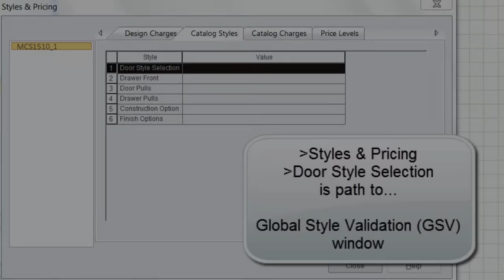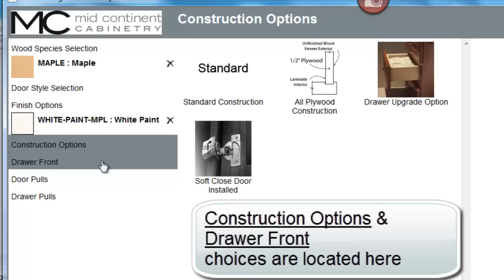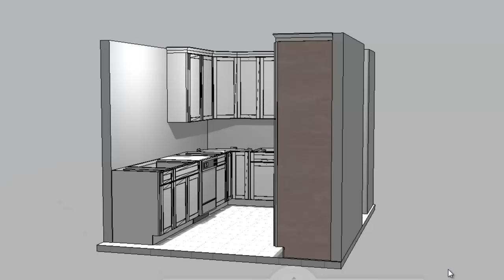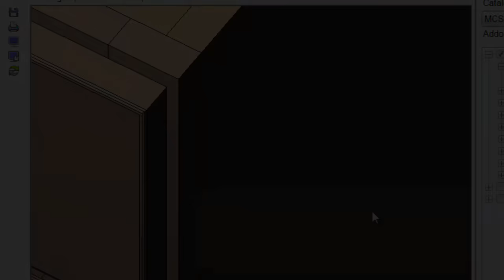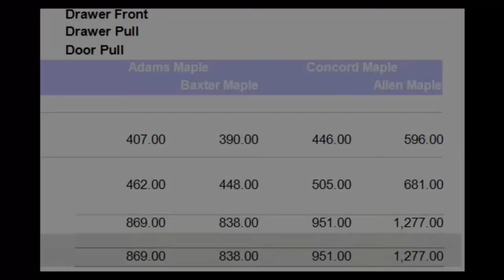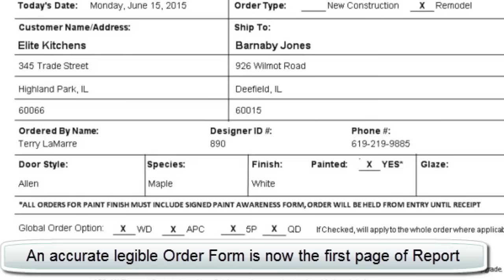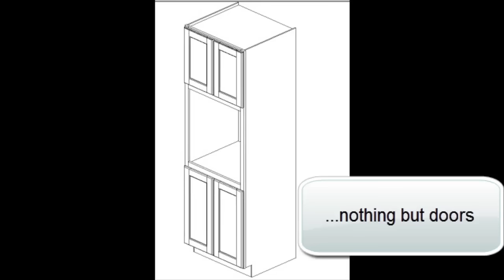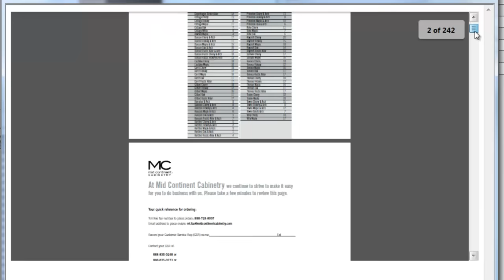Mid Continent 2020 catalog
Norcraft Companies, one of the longest-running cabinet producers in the industry, is pleased to offer their digital content catalog for 2020 Design with a new Global Style Validation (GSV) capability, improving the user experience with a new intuitive process. Norcraft Companies and 2020, the world's leading provider of applications and enterprise solutions dedicated to interior design, space planning and furniture manufacturing, have collaborated to create smart catalogs which will make designing and ordering easier and removes the risk of incompatible product combinations when ordering. Mid Continent Cabinetry, Norcraft Cabinetry, and Urban Effects brands have launched GSV catalogs with Fieldstone Cabinetry, StarMark Cabinetry, and Ultracraft Cabinetry launching in early 2016.